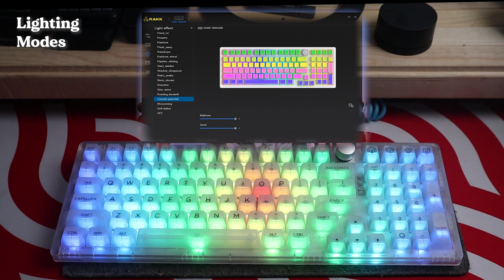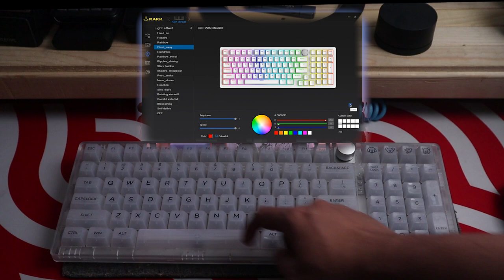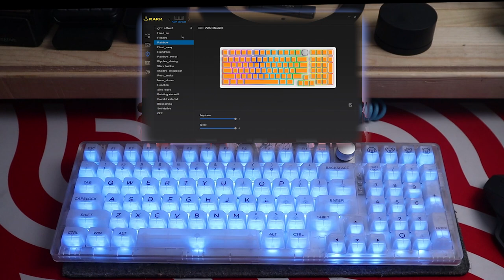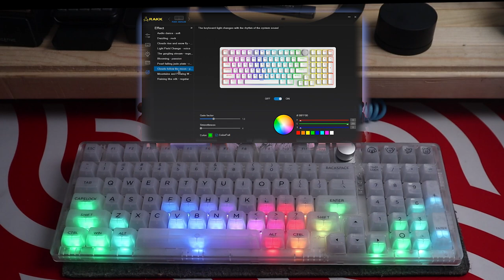Rakk Sinag98 | PC Case + RGB Showcase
Just an extra bit for the Rakk Sinag98, switching it up to the Polycarb Case + Akko ASA Clear!

/ Other Links /